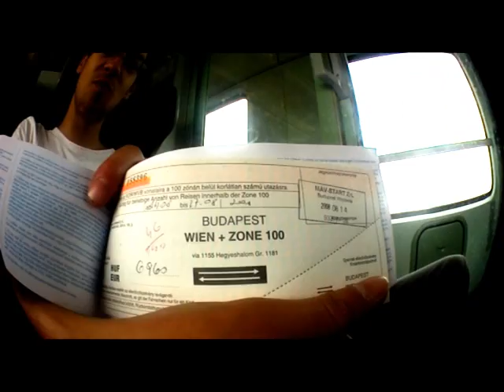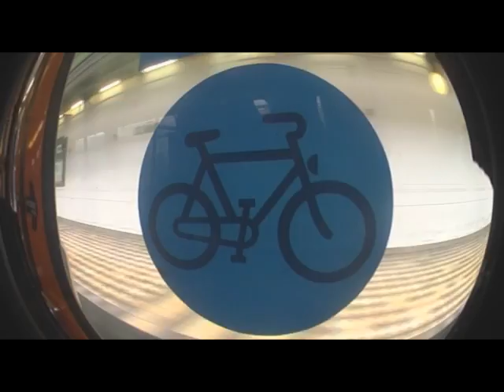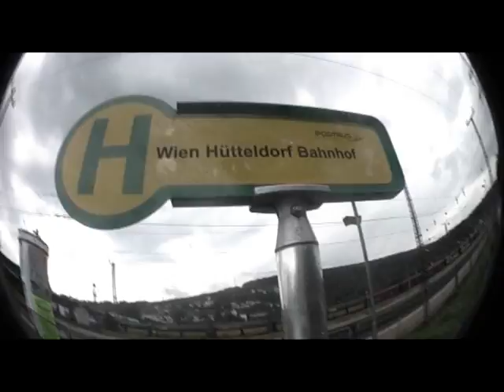Urbanratz - Bécs 2008 Roadtrip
Keptön, Vuky, Memphis Bécsben